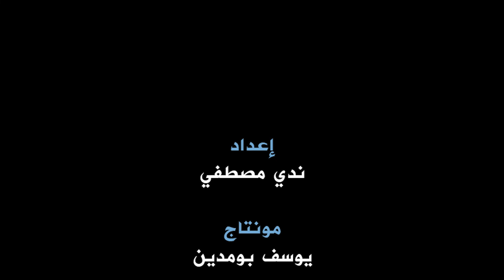القصة الكاملة وسبب التحقيقات مع رضوي_الشربيني بسبب الدفاع عن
احيلت المذيعة رضوى الشربيني للتحقيق نتيجة دعوتها لارتداء الحجاب عبر برنامجها "هي وبس"

رضوي الشربيني تطالب المحجبات الالتزام بالحجاب

  وقالت رضوي ان المحجبة الوحيدة في اصحابها او عيلتها احسن مني ومن غير المحجبة ١٠٠ مرة

و وجهت رسالة لكل من تريد خلع الحجاب ان تتراجع عن قرارها

قوبلت هذه التصريحات بموجة كبيرة من الانتقادات ورفض تفضيل المحجبة على غير المحجبة

واعتبر حقوقيون أن تصريحات الشربيني بمثابة تشجيع
للمتحرشين بالتحرش بغير المحجبة،

اعتبرت الحقوقية "نهاد أبو القمصان" ، التصريحات بأنها "عنف ضد غير المحجبات"، ووصفتها بـ"الجريمة".

واعتذرت الشربيني عن تصريحاتها، وقالت انها لم تقصد ان غير المحجبة ست مش كويسه لأنها ليست محجبة

وقد تضامن الداعية" عبدالله رشدي" معها وقال انها دعت للتمسك بفرض الله.

وأضاف انها تستحق الدعم وليس اللوم وان البعص صار عندهم دعوه الخير ثقيلة على نفوسهم

وقد اقترن اسم رضوى الشربيني مع "الحجاب" في أكثر من مناسبة.

حيث انتقدت سابقاً منع بعض الشواطئ والفنادق من نزول المحجبات البحر أو المسابح بـ"البوركيني

قررت لجنة الشكاوى بالمجلس الأعلى لتنظيم الإعلام فتح تحقيق عاجل مع الشربيني في الشكاوى التي تلقاها المجلس بشأن ما صرحت به في برنامجها عن غير المحجبات